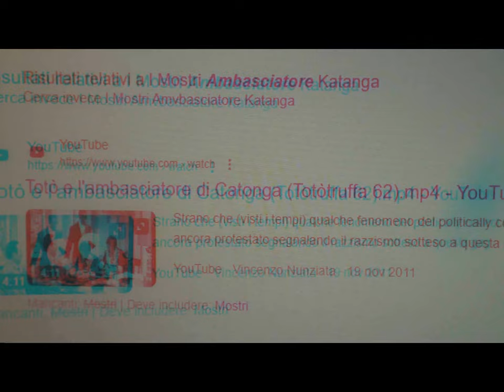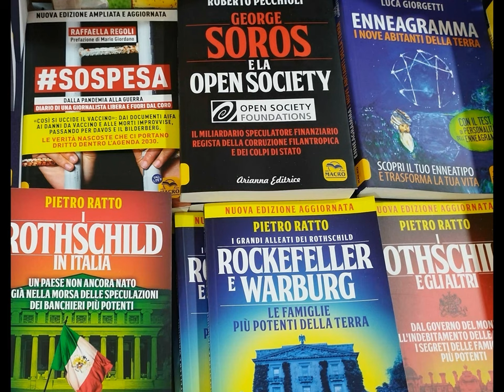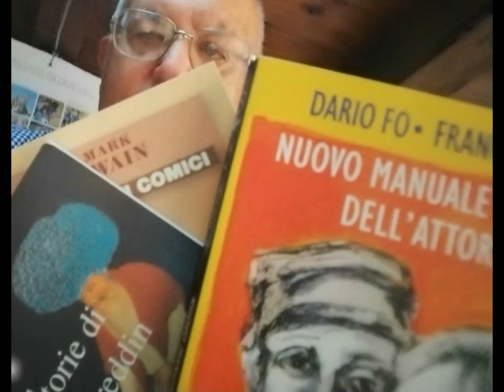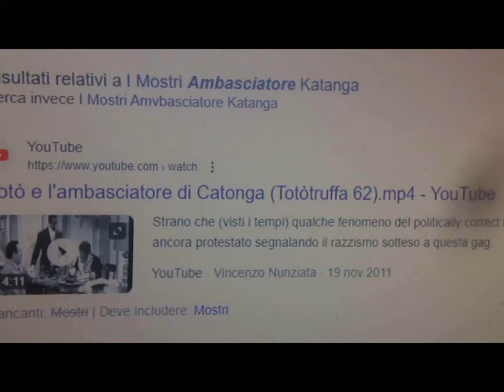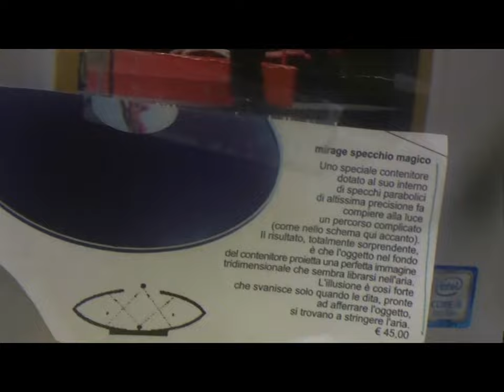3d 2d A.I.Blog &Thru Bloggie&MAGIX paratutoringMix [by Sergio Conegliano]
3d 2d A.I.Blog &Thru Bloggie&MAGIX paratutoringMix [by Sergio Conegliano]